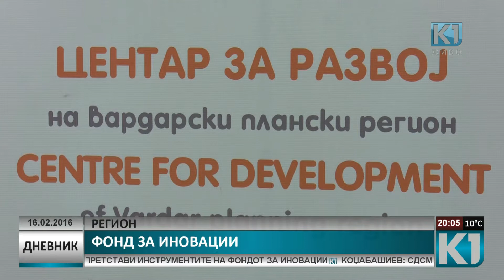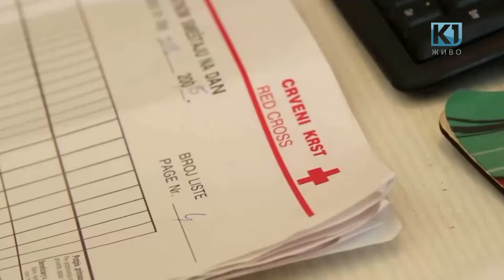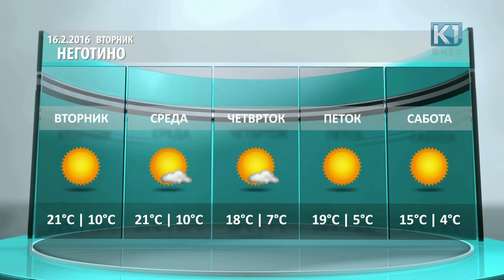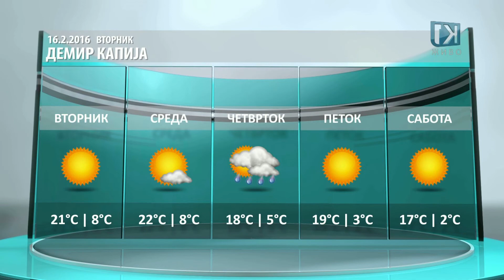Дневник К1 Телевизија 20:00 час. 16.02.2016